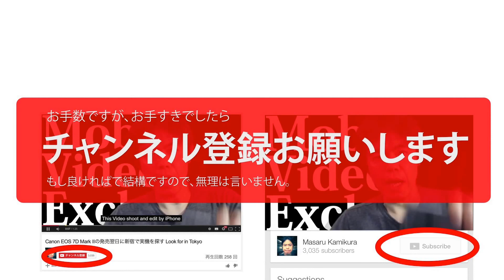お台場で暴走族 Megaweb SUPER GTデモ走行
お台場のMegawebで行われたみんなのモーターショーでのSUPER GTデモ走行の音